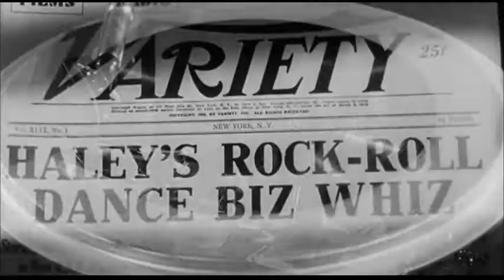Bill Haley & His Comets Rock Around The Clock OST, 1956